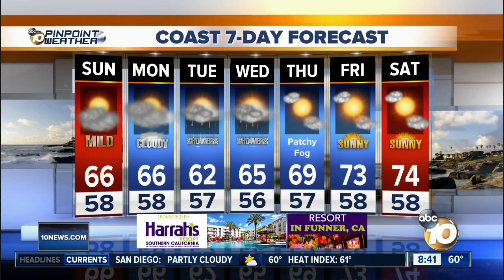10News Pinpoint Weather Sun. Apr. 29, 2018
8 a.m. forecast on April 29, 2018 San Diego's Most Accurate Forecast (Weather Anchor: Melissa Mecija)